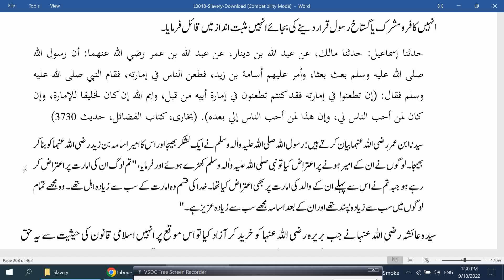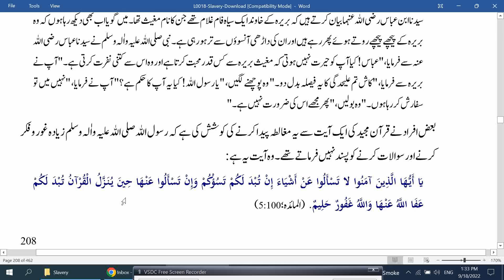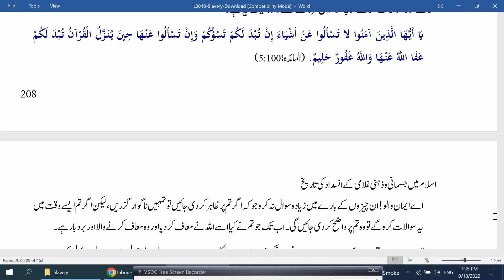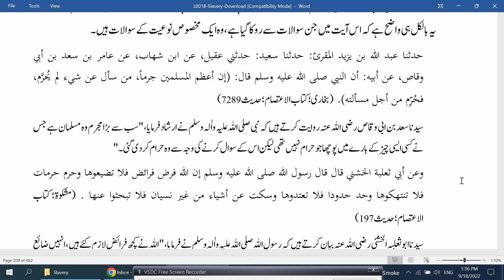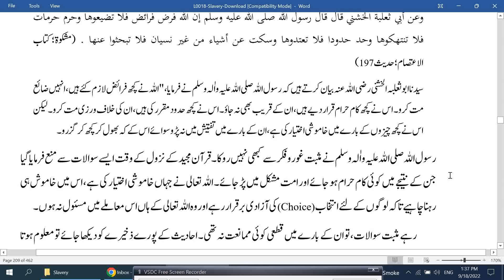Prophet's Examples of finishing Psychological Slaver نفسیاتی غلامی ختم کرنے کی دیگر مثالیں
Islamic Studies
1. Quran & Explanation قرآن مجید اور تفاسیر
2. Hadith Research علوم الحدیث
3. Comparative Studies of Muslim Schools of Thought مسلم گروہوں کا تقابلی مطالعہ
4. Muslims Civilization History - Adam to Today امت مسلمہ کی تہذیبی، علمی، دعوتی اور سیاسی تاریخ
5. Personality Development تعمیر شخصیت
6. Old Arabic Studies in which Quran & Hadith قرآن مجید کے زمانے کی عربی زبان جس میں قرآن،
7. Fiqh on Modern Issues --- Law, Social Sciences, Economics, Finance & Phycology علم الفقہ ۔۔۔ دور جدید میں قانون، سیاست، عمرانیات، اکنامکس، معاشیات اور نفسیات سے متعلق دینی سوالات
8. Bibliography of Scholars in different History مسلم علماء کی سیرت
9. History of Companions صحابہ کرام کی تاریخ سے متعلق سوالات
10. Other Religions --- Hinduism, Mudhifs, Jews, Christianity, Atheism & Others